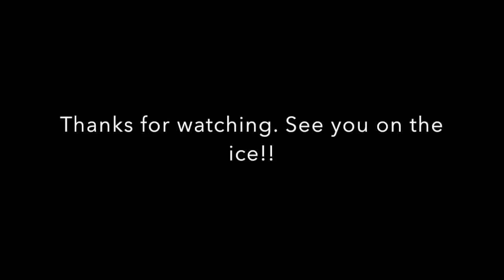Canlan IceSports Victoria Park (9-14-16)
Shinny Wednesday